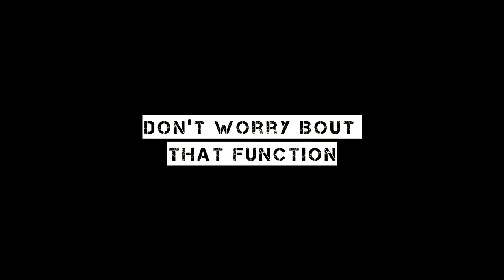Don't Worry Bout That Function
Jessy Haynes, Jawaun Lang, Amilio, Juvondre Jackson, and ASHMAN PRODUCTIONS 2015 TURN UPPP!